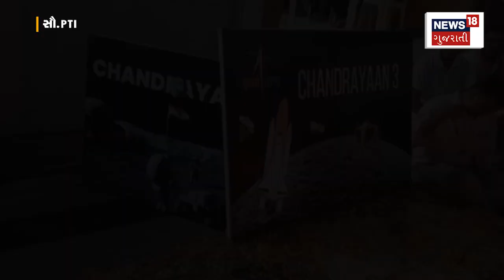Chandrayaan-3 : ચંદ્રયાન-3ની સફળતા માટે દેશભરમાં પૂજા-હવન | Prayer | Gujarati Samachar | N18V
Chandrayaan will land on the surface of the moon. The procession of worship started across the country. Havan and pooja were organized everywhere. The eyes of the world today on India's mission. Soft landing of Chandrayaan will take place at 6:04 PM.

ચંદ્રયાનનું ચંદ્રની સપાટી પર થશે લેન્ડિંગ. દેશભરમાં શરૂ થયો પૂજા-અર્ચનાનો દોર. ઠેર-ઠેર હવન અને પૂજાનું કરાયું આયોજન. દુનિયાની નજર આજે ભારતના મિશન પર. સાંજે 6:04 મિનિટે ચંદ્રયાનનું થશે સોફ્ટ લેન્ડિંગ. n18oc_india